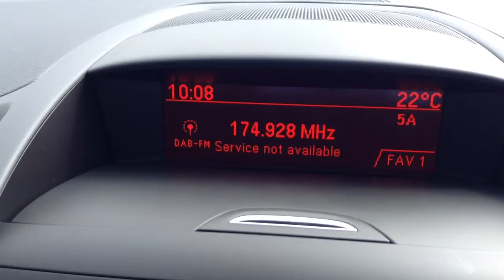ZAFIRA tourer se KM62HLU